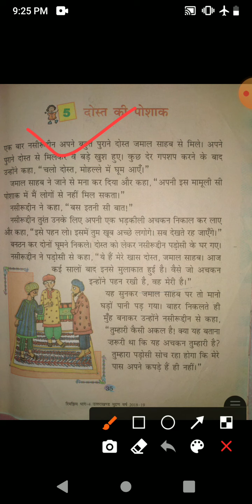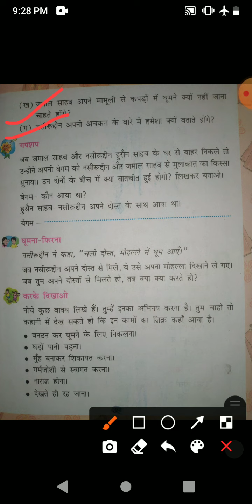कक्षा चतुर्थ विषय हिन्दी प्रथम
पाठ 5 दोस्त की पोशाक